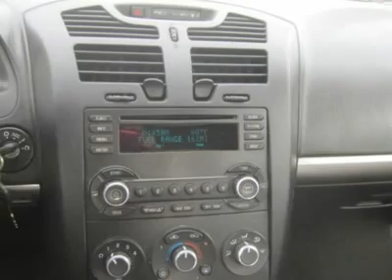2006 CHEVROLET MALIBU Council Bluffs, IA 41330C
2006 CHEVROLET MALIBU Council Bluffs, IA
Stock# 41330C